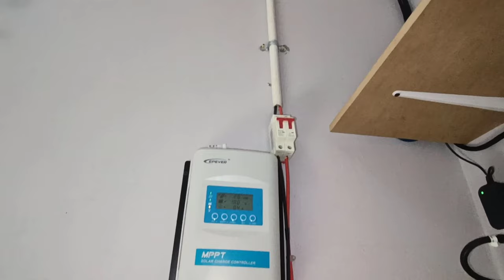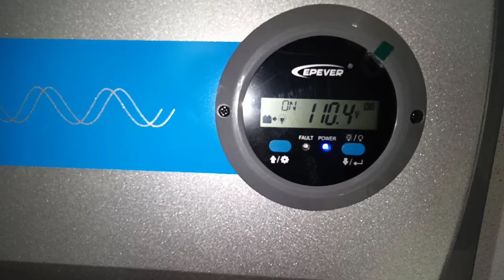EXPLICACIÓN DE COMO QUEDO LA INSTALACION DE CELDA SOLAR